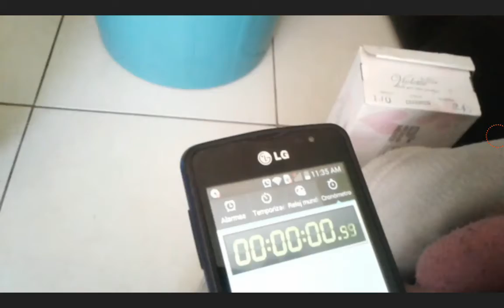RED ENTRENANDO A WHIT CON BOMBAS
Este entrenamiento ya lo ha hecho muchas veces whit, este fue su último entrenamiento, y ahora si ya esta listo para pelear con mailo, solo queda esperar el día.